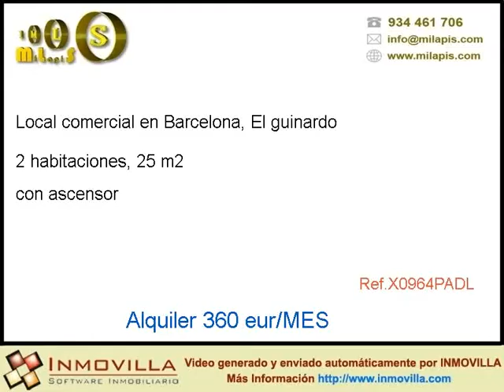Alquiler Local comercial en Barcelona, El guinardo precio 360 eur/MES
Local reformado junto Hospital de Sant Pau
Baix Guinardó (Junto Hospital de Sant Pau). C/ Padilla. Local comercial a pie de calle, reformado, persiana con motor. Parada de autobuses junto a la puerta. Servicios dados de alta.